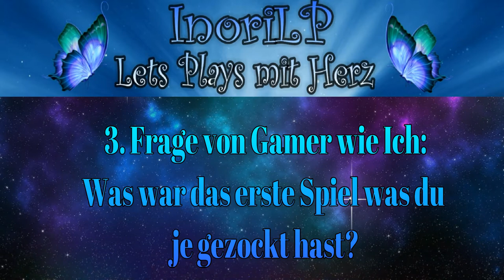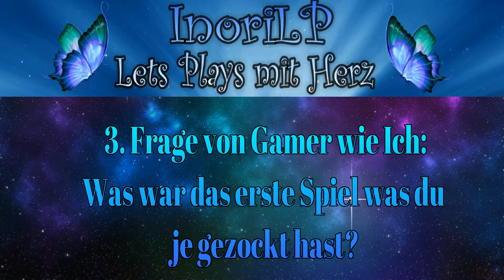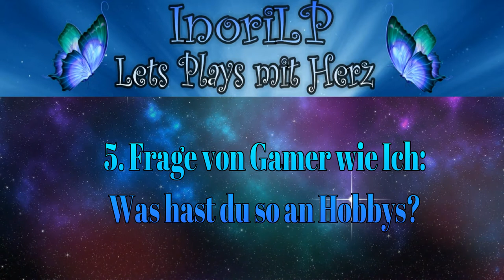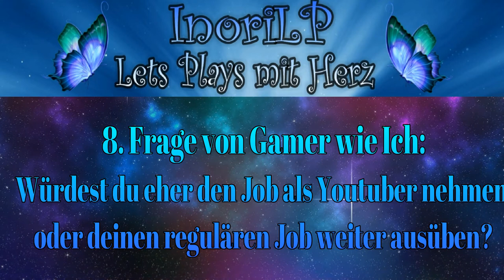Liebster Award Challenge - Ich wurde (zweimal) nominiert 😄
Die Liebster Award Challenge:
11 Fragen, 11 Antworten, Nominierung
(in meinem Fall 22 Fragen und 22 Antworten!)

Spielregeln:
1) Dankt demjenigen der euch nominiert hat abermals herzlichst und markiert ihn in eurem Beitrag.
2) Beantwortet die elf Fragen (siehe Absatz3)
3) Stellt einen eigenen Fragenkatalog mit weiteren elf Fragen zusammen
4) Nominiert bis zu elf weitere Youtuber für die Challenge
5) Postet diese Regeln in eure Infobox damit die Nominierten wissen was zu tun ist
6) Informiert die Nominierten das sie Nominiert sind und über diesen Beitrag

Meine ausgewählten Fragen an euch:
1) Wie kamst du zu deinem Kanalnamen (Bedeutung)?
2) Auf welches Spiel freust du dich in nächster Zeit?
3) Mit welchen drei Worten würdest du dich beschreiben?
4) Welche Erfahrung hat dein Leben verändert?
5) Was bringt dich immer zum Lachen?
6) Was ist dein größtes Ziel in deinem Leben?
7) Wenn du drei Wünsche frei hättest, was würdest du dir wünschen?
8) Wie machst du deinem Ärger Luft?
9) Was war der peinlichste Moment in deinem Leben?
10) Was wäre dir lieber, die wahre Liebe oder ein Sechser im Lotto?
11) Wenn dein Haus in Flammen stehen würde und du könntest einen Gegenstand retten, welcher wäre das?